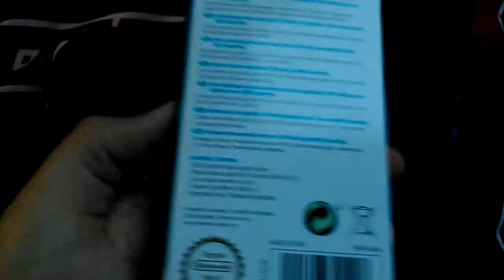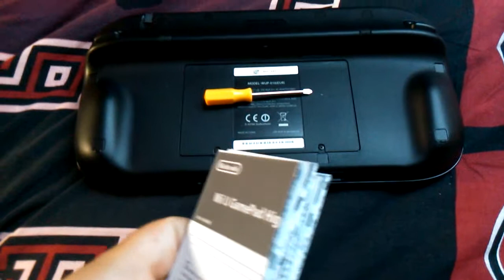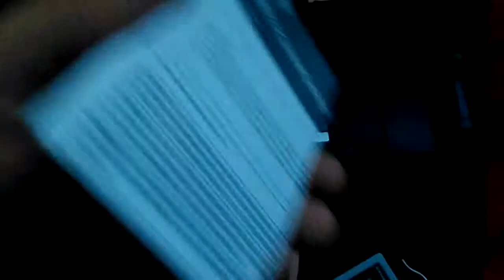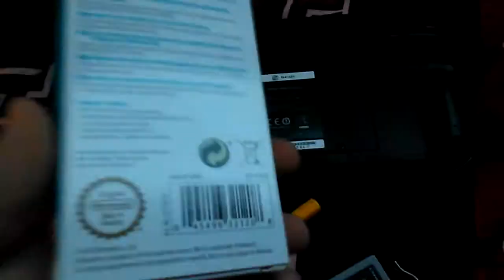Trouvailles #07 : Juillet 2014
Pas grand chose ce mois-ci et ce n'est pas plus mal, les consoles aussi ont droit de prendre un peu de repos durant les grandes vacances :D